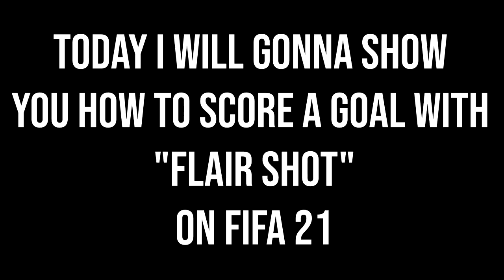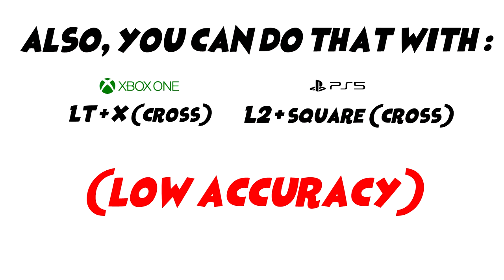FLAIR SHOT TUTORIAL / FIFA 22 TUTORIALS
LincaRRo x New Video

~Cheers !